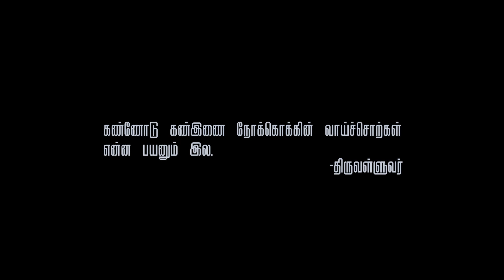Annalum Nokkinaan Avalum Nokkinaal (ANAN) - New Generation Love/Comedy Short Film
Annalum Nokkinaan Avalum Nokkinaan (ANAN) is a short film of new generation love and comedy. It is a feel good movie directed by Mahesh Kannan Solaimalai. This mainly deals with modern day love proposal.

Cast : Naveen Hashmi | Veena Gayathri | Rahul Raj | Panneer Selvam
Dubbbing : Robert, Rollin Studios.
Title Design : Jenkins, Jenth Creations.
Asst Director : Prakash Kannan

Script | Frames | Edit | Color | VFX | SFX | Sound Mixing | Direction : Mahesh Kannan Solaimalai

Sincere thanks : Thulashi Raman and Family | Saravana Kumar and Family | Arun Prasad and Family | Dhivagar | Vinoth | Senthil | Jeyaprakash | Basheer | Anandh | Karthikeyan | Chandrika | Shruthi | Arul Danie | Silent Assassins Team | Mejestic Boys